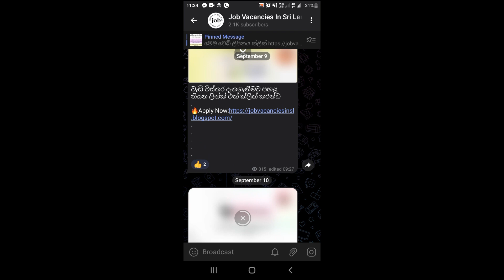Airport Job Vacancies in Sri Lanka | Airport Jobs in Sri Lanka 2023